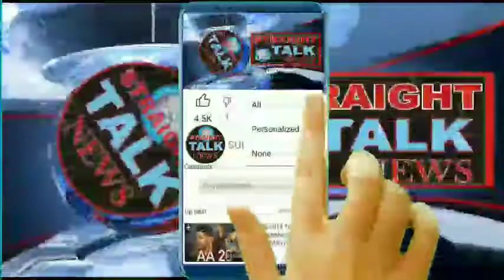Altaf Bukhari chairs meeting of District Presidents, Frontal Heads and Coordinators of Jammu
Altaf Bukhari chairs meeting of District Presidents, Frontal Heads and Coordinators of Jammu Province

Pitches for unity of Jammu and Kashmir Regions: Bukhari

JAMMU, July 17: Apni Party President Syed Mohammed Altaf Bukhari today chaired an important meeting of all the District Presidents, Frontal Heads and Coordinators of Jammu Province here at Gandhi Nagar Office.

As per a press statement, the meeting was attended by all the District Presidents, Frontal Heads and Coordinators from across the Jammu Province which was chaired by Altaf Bukhari.

In this meeting threadbare discussions were held on organizational issues and how to strengthen the party at grass root level. The Party leaders also put forth problems faced by the people of Jammu Province and non-responsive approach of the administration towards the public issues.

During the meeting, Party President Altaf Bukhari directed them to organise public outreach programmes and establish connect with the people to strengthen the Party in all the districts, tehsil headquarters, blocks and panchayats of Jammu Province.

The leaders were impressed upon by Altaf Bukhari to launch the Party's membership drive aggressively in all the areas and highlight the programmes and policies of the Party.

Speaking in the meeting, Altaf Bukhari said that “Apni Party believes in unity and equality of both the Regions of Jammu and Kashmir which is essential for development and prosperity of the erstwhile State.”

Bukhari said that it is the stand of the Party that both the Regions should support each other. Our unity will not allow the divisive forces to create wedge between the Regions.

He asked the Party leaders to raise problem specific issues.

“We always want that both the Regions should be treated equally,” said Bukhari and asked the Party leaders to make people aware of the Party’s agenda which is imperative for development and unity of Jammu and Kashmir.